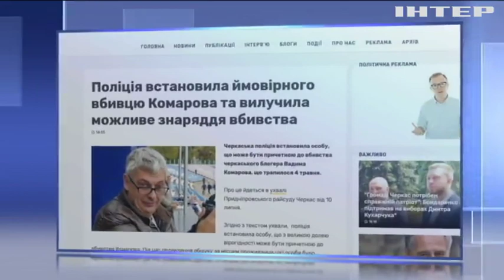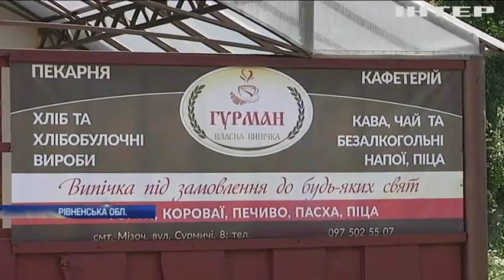Новости 17:45, выпуск за 16 июля 2019 года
Головні події на цю годину:
Хто вбив Вадима Комарова? Особу підозрюваного не називають, але знаряддя вбивства вже досліджують;
Передвиборча агітація лише державною. Відсьогодні набув чинності Закон про мову;
Весела і здорова. Вперше в Україні виходили недоношене немовля із вагою менш ніж півкіло